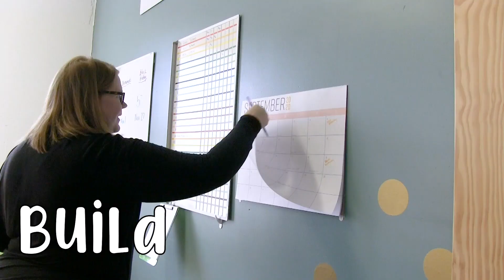St. Patrick's Day Toy Drop!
St. Patrick's day is coming right up! We've been hard at work since December here at the shop getting ready for this launch.
Be sure to snag these cute St. Patty's Day themed toys before they're gone!

Stacey and Jesse
Bannor Toys